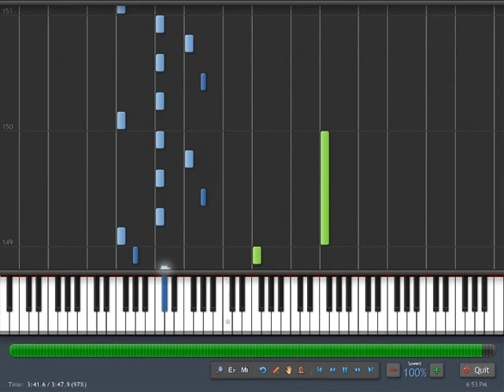Synthesia- Karen Marie Garett "It's About The Rose In The Vase On The Table"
How to